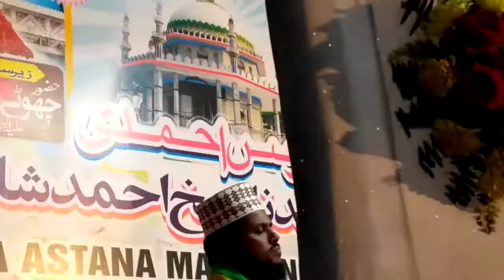Islam Barkati 2017 latest Ursh-E-Ahmedi Sunhat Balasore Odisha India--NASIMI WORLD-8339889132